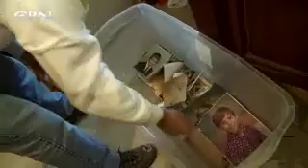Angels on the job - CBN.com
Thanks to you, residents of Little Egg Harbor, NJ are getting help from "angels" as they rebuild their lives after Hurricane Sandy devastated their community... The Christian Broadcasting Network CBN